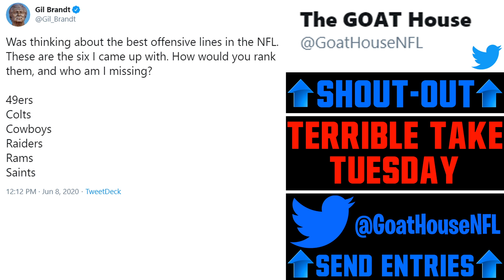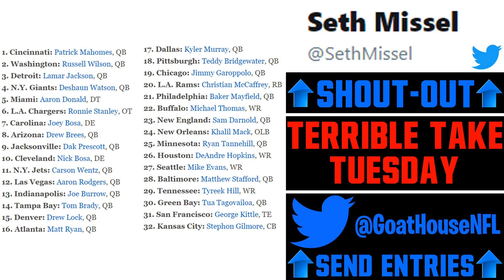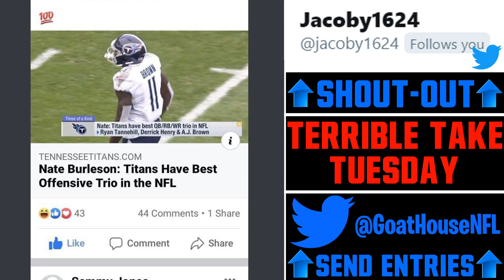Terrible Take Tuesday | Most OVERRATED NFL Teams & QB Rankings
Terrible & Bold Takes Around The NFL
NFL Overrated Teams. NFL Position Rankings. ESPN NFL Re Draft.